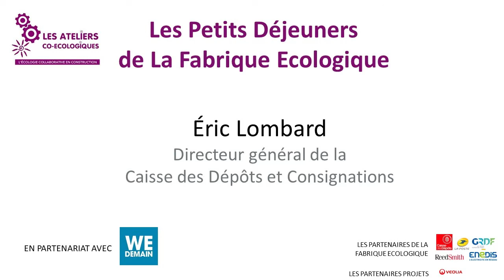Les Petits Déjeuners de La Fabrique Ecologique avec Eric Lombard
Ce mercredi 17 mars, La Fabrique Ecologique recevait, dans le cadre d’un cycle de petits déjeuners autour du thème « Comment réussir la transition écologique »,  Éric Lombard, Directeur général de la Caisse des Dépôts et Consignations